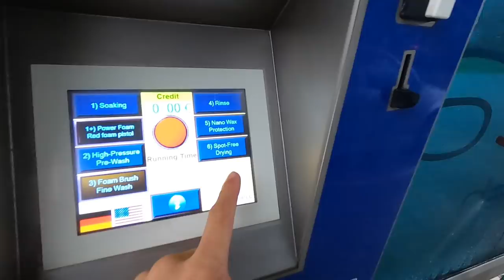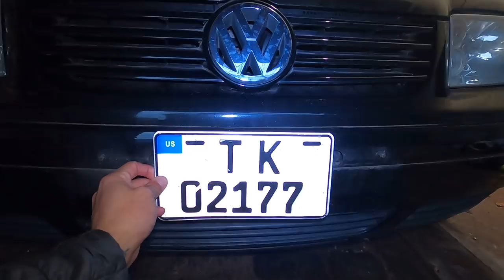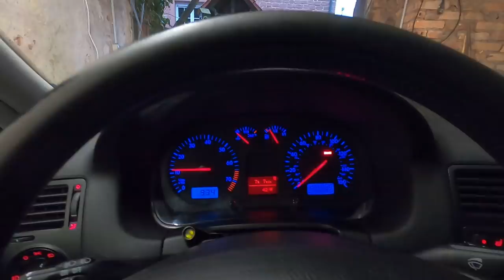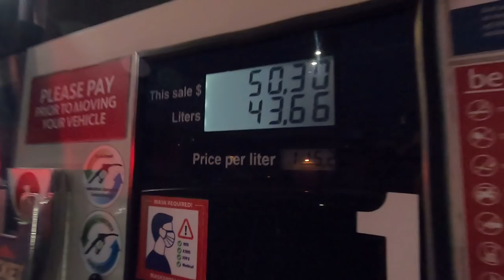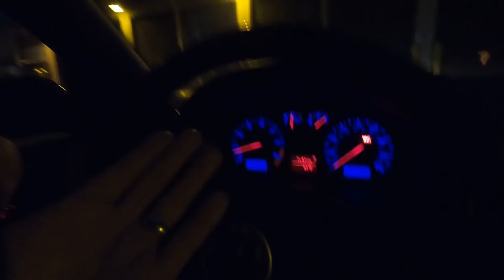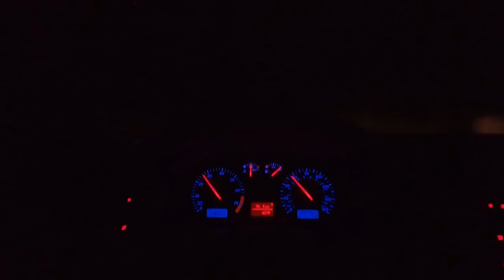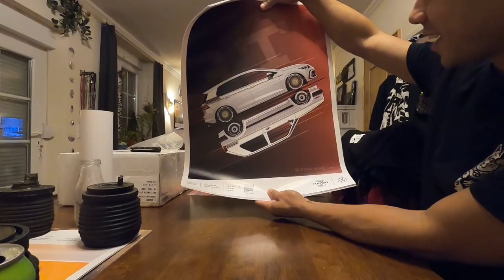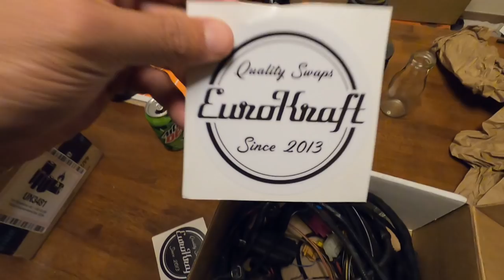We Got Plates For The Jetta VR6 Wagon FINALLY!!! ( First Drive & Huge Piece For The Pink Floyd! )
Finally got to drive the Jetta wagon and it was amazing!!!